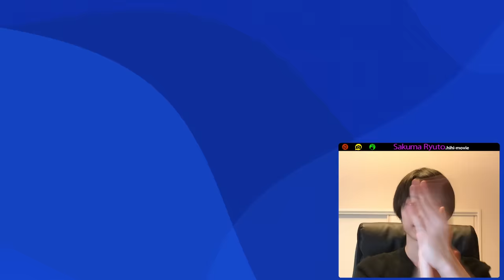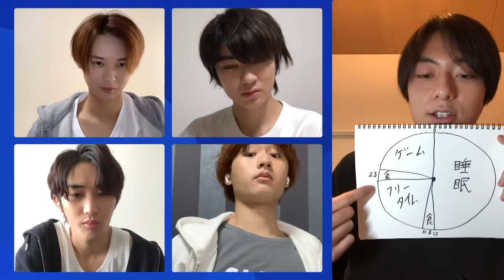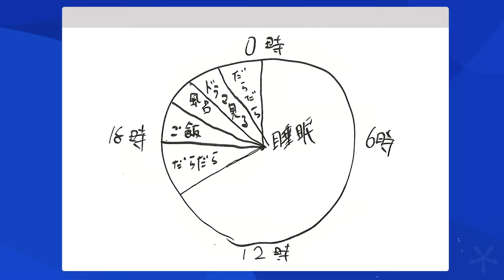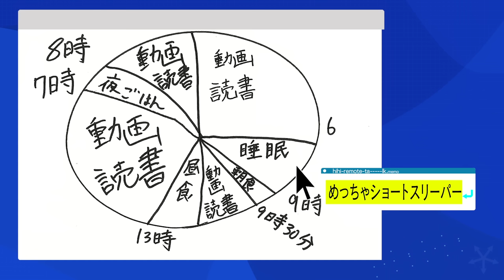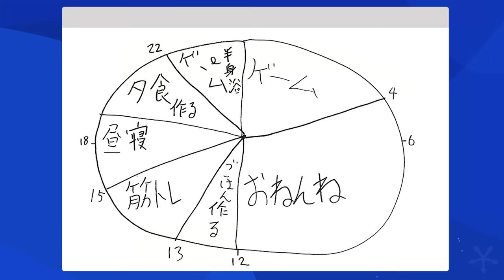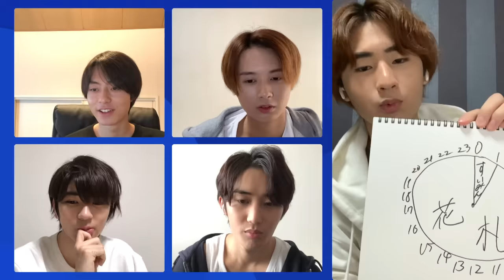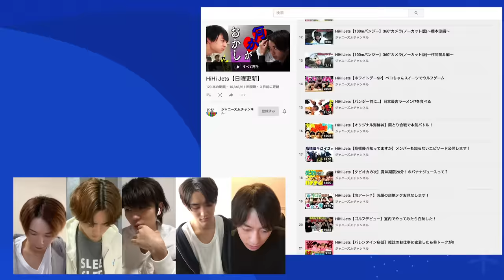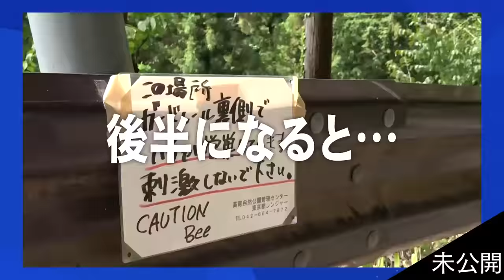HiHi Jets【ねぇ最近何してる？】初リモートで近況報告会！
どうも！距離は遠くても５人揃えばHiHi Jetsです。
今回はリモートで近況報告しました！

近況報告だけで終わるはずが、なぜか過去のHi-Tubeの反省会がスタート。
改めて、今僕たちができること、色々考えてみました。
（完成度の低いヒューマンビートボックスとか…）
多少お見苦しい点はあるかもですが、楽しんでいただけると幸い、幸福度MAXです。

あと、VTR中に出てきた昔の動画のリンク先です。
お家時間のお供としてよかったらご覧ください。